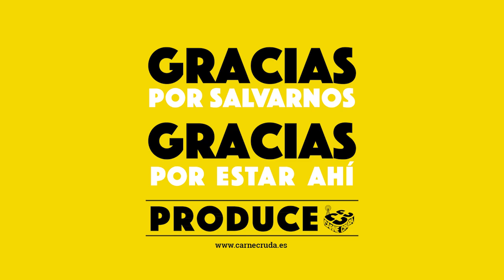"El rey no puede violarte" EditorialCrudo 706